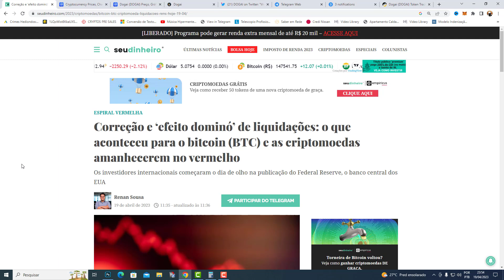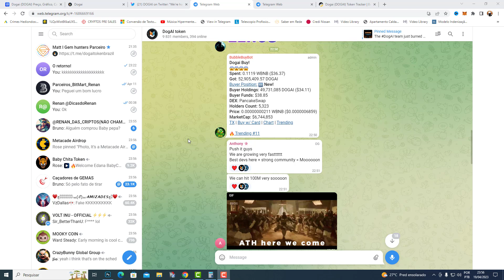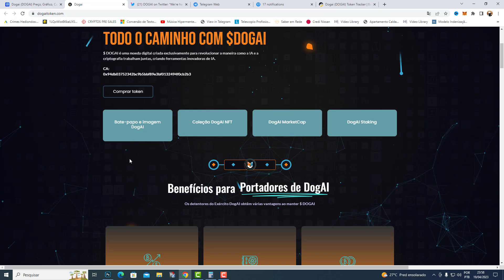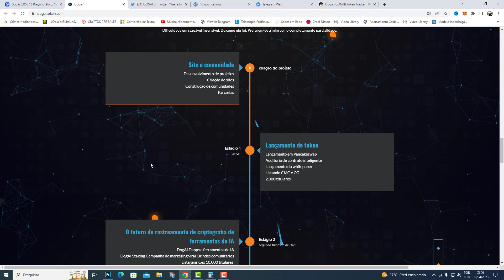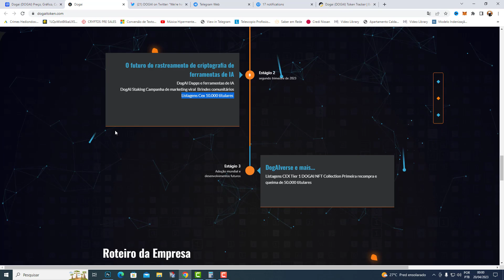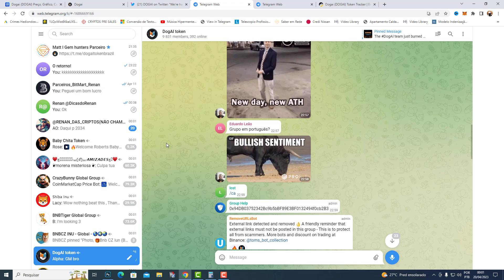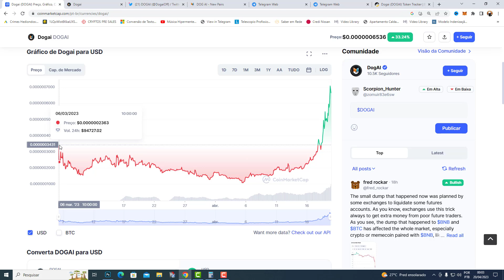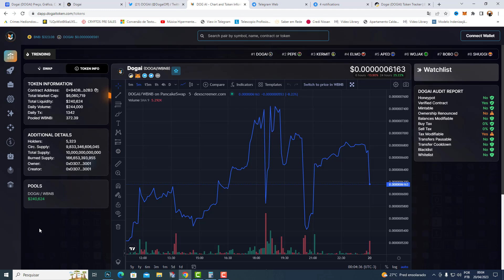VOCÊ PERDEU MAIS ESSA SUPER VALORIZÃO QUE ESSA CRIPTOMOEDA TROUXE - + DE US$ 7.000.000,00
LEIA A DESCRIÇÃO NA INTEGRA!
FAÇA SEU CADASTRO NA BITMART